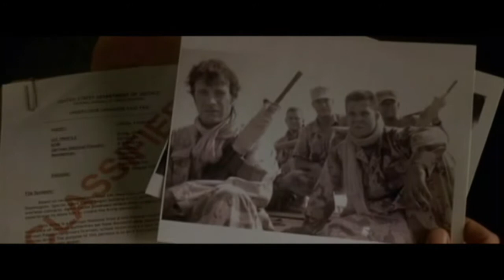Skull of Justice- A Tribute to The Punisher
Frank Castle lost everything and his universe collapsed...Now, the only thing that remains is to bring justice upon his enemies...punishing them!